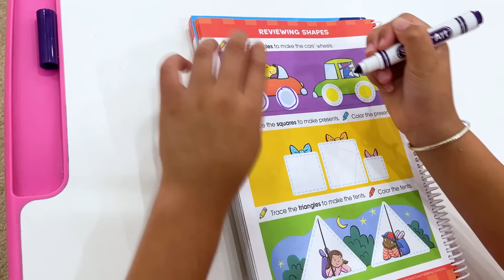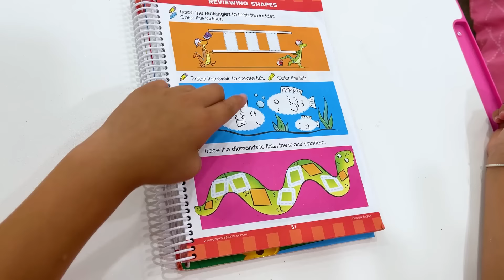Jannie Playing with Slimes and Sand Ice Cream | Kids Make Slime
Jannie pretend play making slime and sand ice cream!